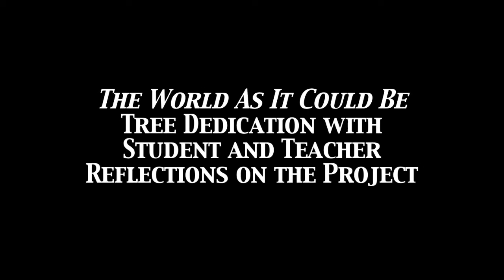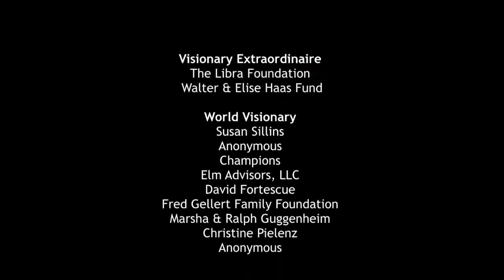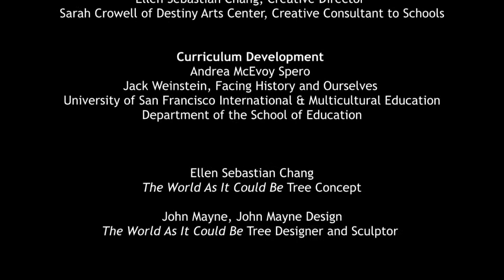The World As It Could Be: Reflections From Balboa High School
As part of The World As It Could Be Tree Dedication Ceremony, students, teachers, and other collaborators on the project reflect on the Universal Declaration of Human Rights.